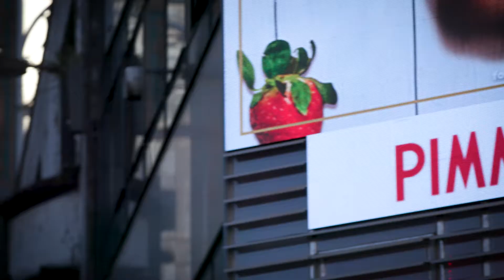Introducing Storm Glasgow Argyle Street